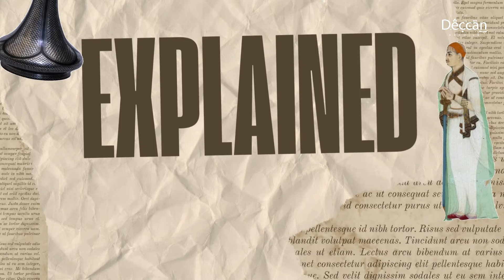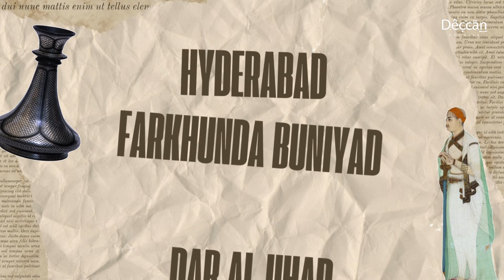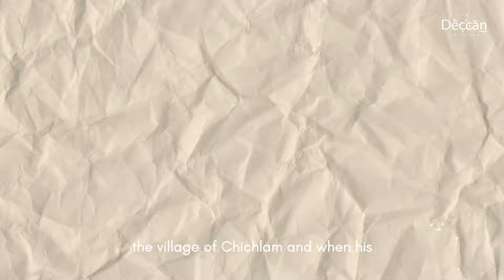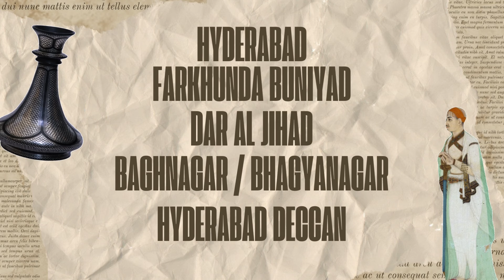EXPLAINED: Episode 2 | The Many Names of Hyderabad | The Deccan Archives Foundation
Often on our walks, we are asked about the controversial topic of the many names of Hyderabad city. Here is a historical examination of the many names that the city was called by its people in the 432 years of its existence.